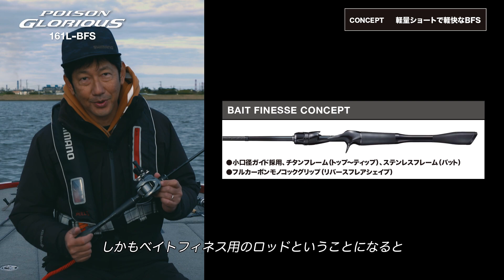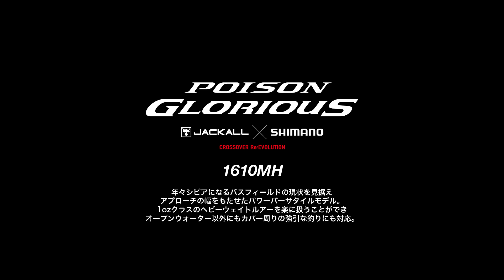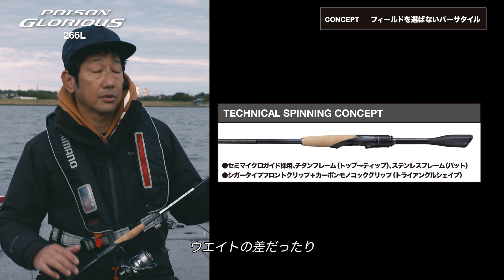【2021年新製品 バス】ジャッカル × シマノ クロスオーバーレボリューション 第3世代 ポイズングロリアス 【ジャッカル × シマノ】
さらなる深化を見せた一竿一様。
真の“闘うロッド”を追った第三世代「ポイズングロリアス」

 [POISON GLORIOUS]
トーナメントという極限の世界で勝つために産声を上げたポイズングロリアスが、さらなる進化を遂げて生まれ変わりました。レーシングロッドの第三世代モデルは、トップトーナメントシーンのみならず全国のローカルフィールド特性を解析し、新たなるスタンダードアクションを追求。スパイラルXコアをはじめとする最新テクノロジーを駆使し、ルアーごとに異なる操作に基づく「真の軽さ」を数値的根拠によって導き出すとともに、より深化したNEW UBD（アルティメットブランクスデザイン）によってシャープさを維持したまま素材のつながりを円滑化。道具としての理想形がここに。新時代の「勝つロッド」の誕生です。